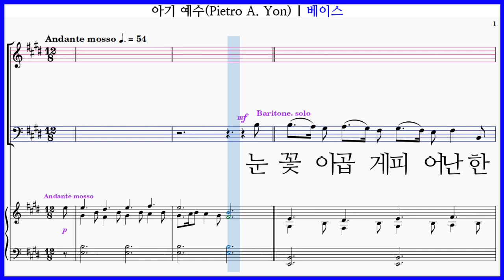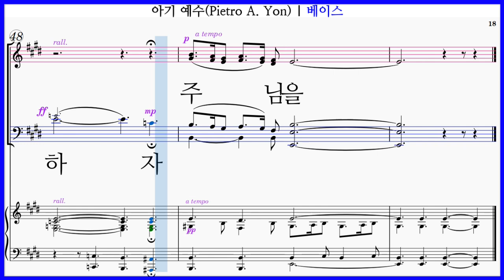【베이스】아기 예수(Pietro A. Yon) / Gesu Bambino 눈꽃이 곱게 피어난 한 추운 겨울 밤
아기 예수(Pietro A. Yon)
GESU BAMBINO
For SATB* and Piano with Optional Instrumental Accompaniment

Text by FREDERICK H. MARTENS (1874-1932)
Arranged by JOHN LEAVITT

✔아기 예수(Pietro A. Yon) 파트연습곡 모음

아기 예수(Pietro A. Yon) 파트연습 링크입니다.

눈꽃이 곱게 피어난 한 추운 겨울 밤
사랑과 빛의 왕이신 한 아기 나셨네

저 목자 천사 다 함께 온 땅도 기뻐해
주 탄생하신 기쁨을 모두 찬양해

오 주를 경배하자, 오 주를 경배하자,
오 주를 경배하자, 주님을

주 나신 기쁨 가득 찬 참 거룩한 이 밤
이 밤에 성탄 꽃 피니 사랑과 빛의 왕

온 세상 사람 다 함께 참 감사 노래해
저 천국 떠나 이 땅에 친히 오셨네

어서 가 경배하세, 어서 가 경배하세,
어서 가 경배하세, 경배하세